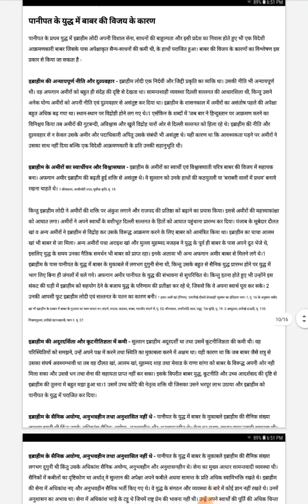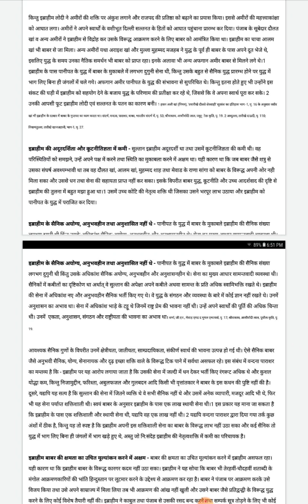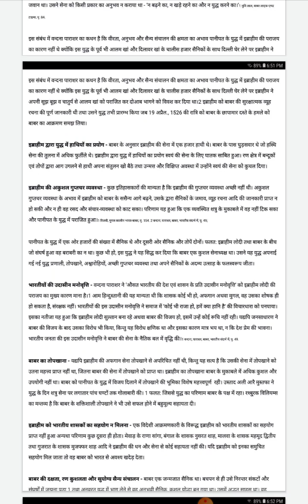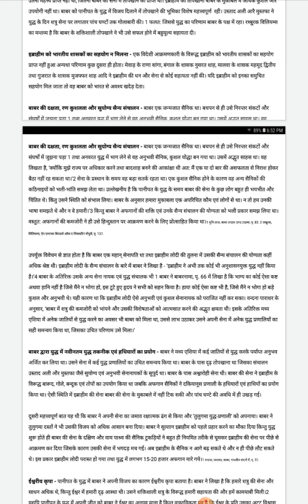पानीपत के युद्ध में बाबर की विजय के कारण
BA part 2 history paper 1st